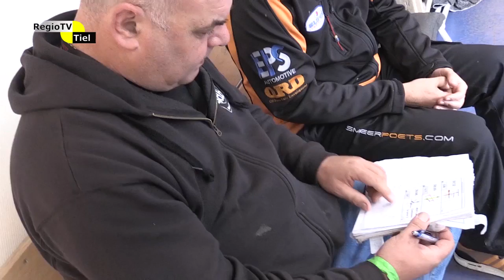Rally update - Baya Deutschland 2016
Reportage van de deelname van het EB Rallyteam aan de Baya Deutschland 2016.